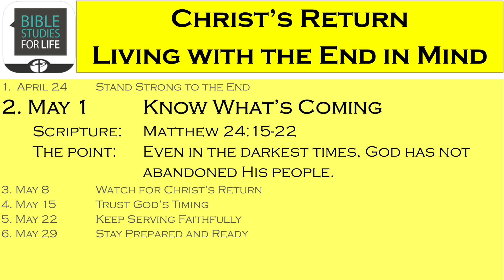Know What's Coming - May 1, 2022 PrepTalk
Unit: Christ's Return: Living with the End in Mind
Matthew 24:15-22